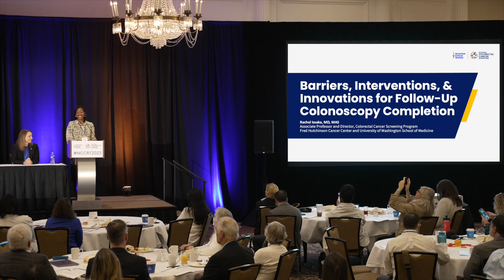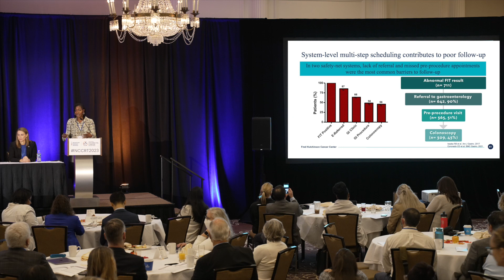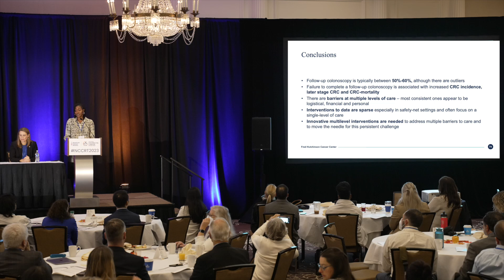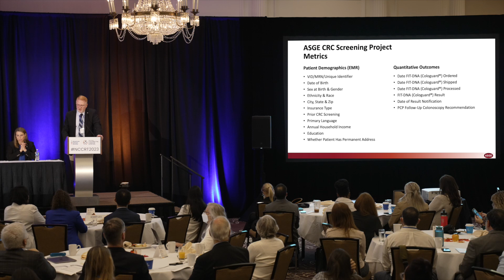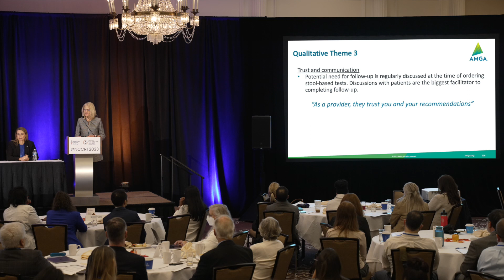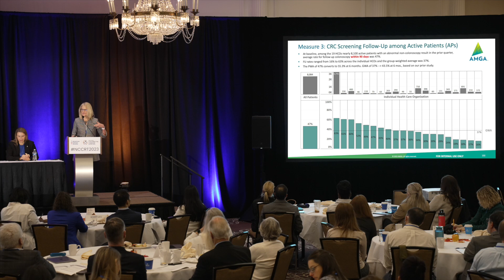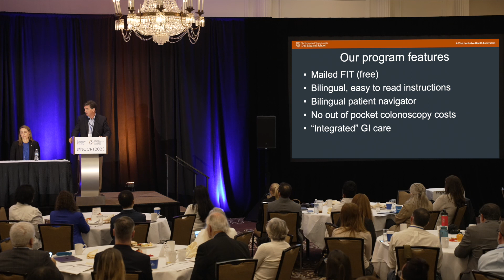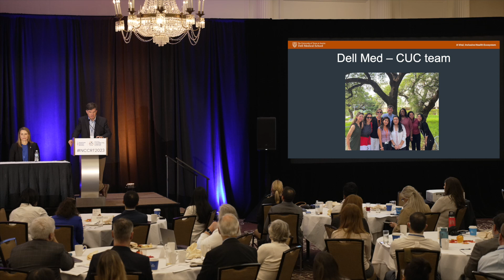ACS NCCRT: Where Are We, and Where Are We Going?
This presentation at the 2023 ACS NCCRT Annual Meeting was done by Steven Itzkowitz, MD, FACP, FACG, AGAF, Professor of Medicine and Oncological Sciences, Icahn School of Medicine at Mount Sinai and the ACS NCCRT Chair.